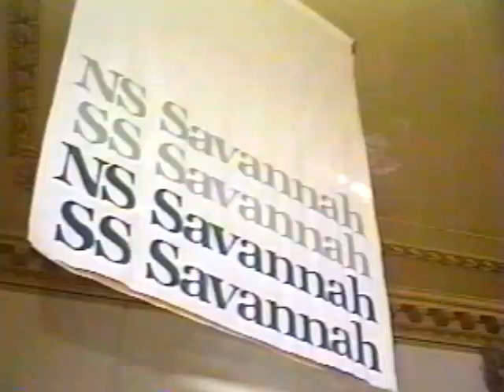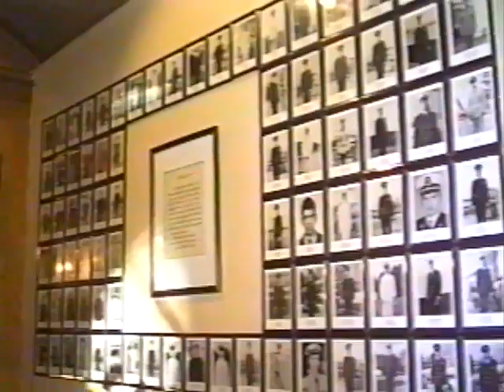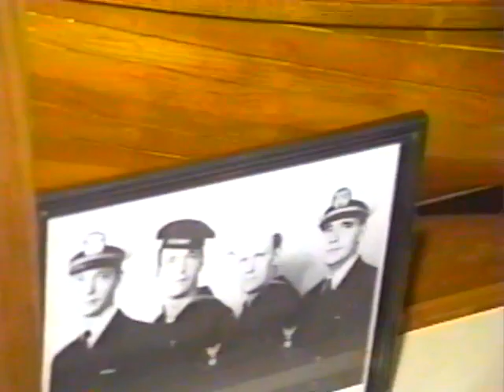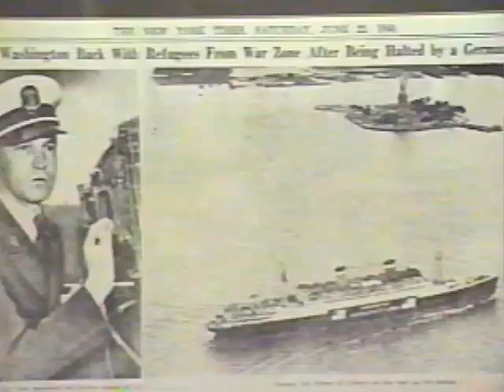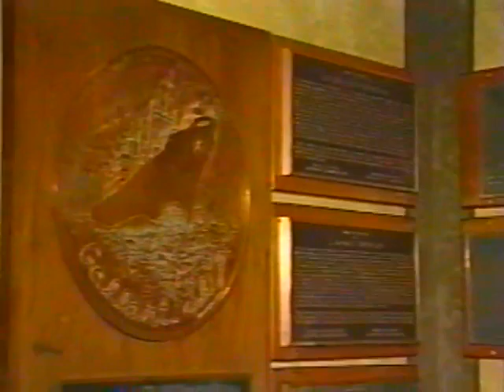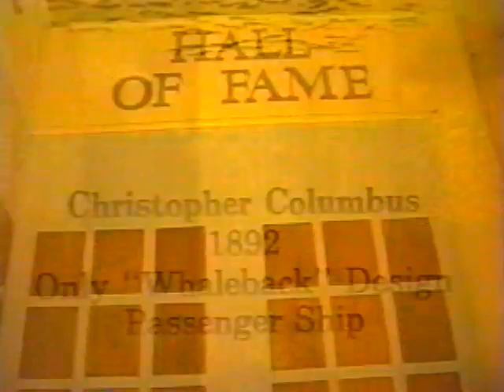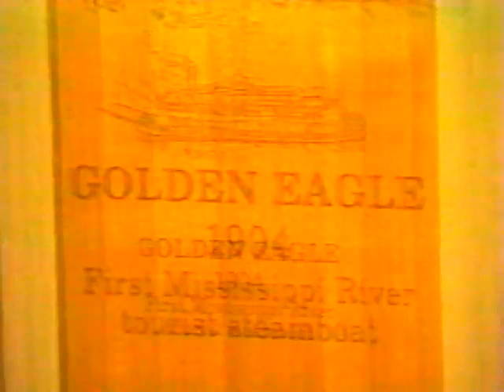American Merchant Marine Museum AMMM Historical Video of the Museum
Produced circa 2000, this video features Curator Frank Braynard toward the end of the video.